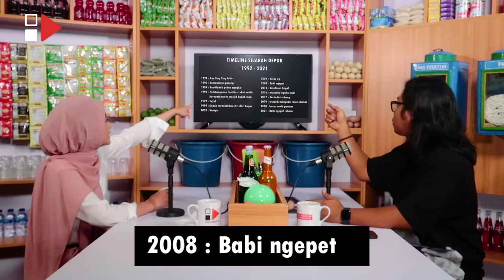PWK - ARAFAH PENGEN PUNYA SUAMI BULE BIAR ANAKNYA JADI MODEL KATALOG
Hi Guys! Kembali lagi di Channel HAS Creative, di program Podcast Warung Kopi (PWK).
Episode kali ini , kita kedatangan komika Depok yang lagi cari jodoh, Arafah Rianti.

Di obrolan kali ini, Arafah menceritakan makna cinta dan sayang, pengen punya suami bule, disangka nganggur sama emaknya, time line sejarah depok dan masih banyak lainnya...

Saksikan selengkapnya hanya di HAS Creative.